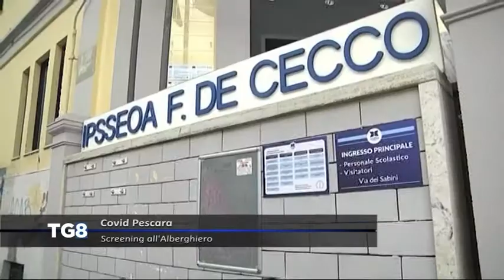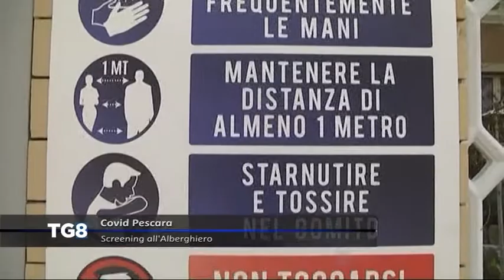LIVE Covid Abruzzo - Il bollettino di oggi (14/04/2021)